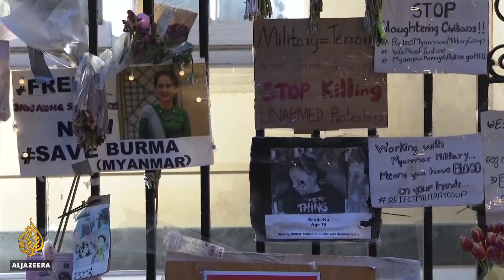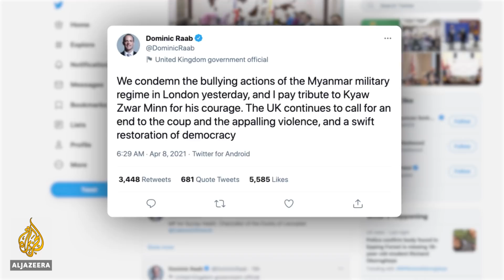Myanmar’s envoy to UK ‘locked out of London embassy’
Kyaw Zwar Minn found himself locked out of the Myanmar embassy in London after making comments critical criticising the military coup last month.
The former ambassador said the embassy staff were now taking orders from the military attache.
He still considers himself to be the ambassador in London, but despite praise for Kyaw Zwar Minn, the British government accepted the Myanmar military government's decision to terminate the ambassador's position.
Al Jazeera's Jonah Hull reports.